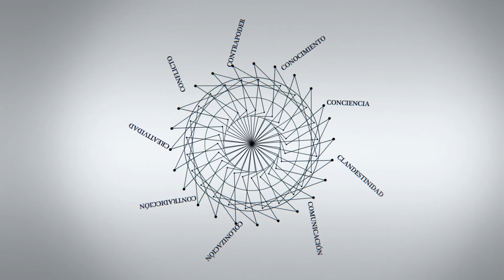Mariel Aguilar-Støen: “Los pobres cargan con las mayores consecuencias ambientales”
Mariel Aguilar-Støen, Guatemala. Cientista en ecología política y profesora asociada del Centro para el Desarrollo y Ambiente (SUM) de la Universidad de Oslo, Noruega.